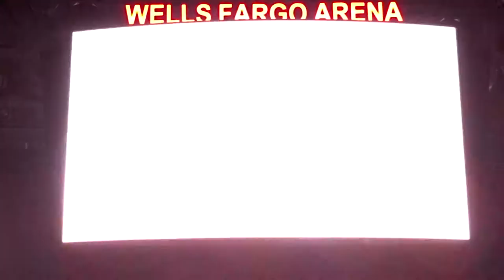THE IOWA WOLVES!!